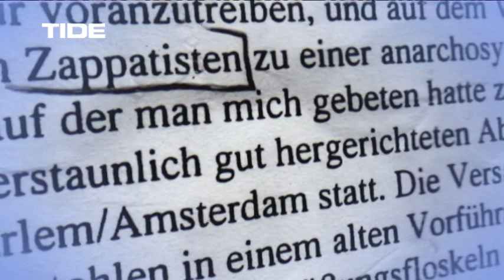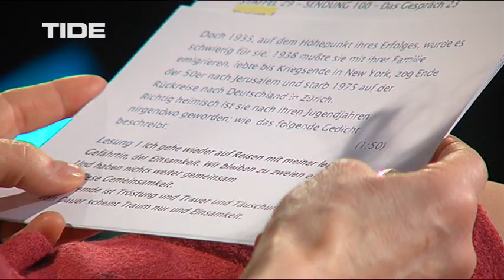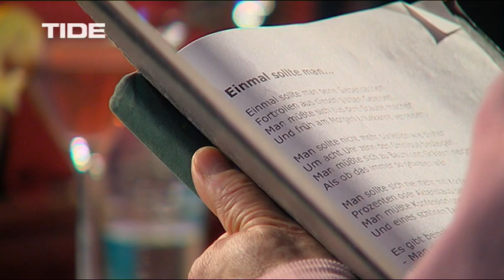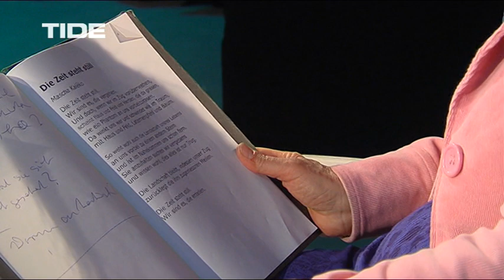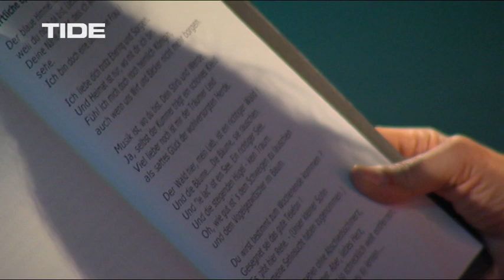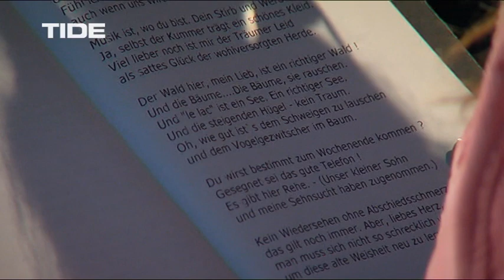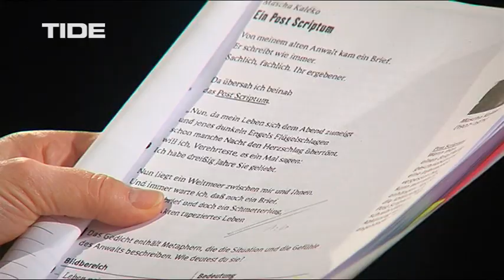MASCHA KALÉKO, Literaturgespräch Nr. 100, Kornelia Kirwald im Gespräch mit Viola Livera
Literaturgespräch Nr. 100, 150323 Staffel 29,  Viola Livera über Mascha Kaleko, 2015, TIDE TV

Kleine Korrektur:
*Mascha Kaléko ist 1907 geboren
*Es heißt Pogrome